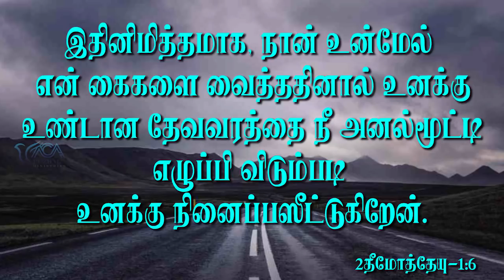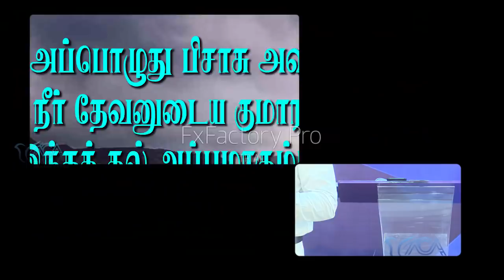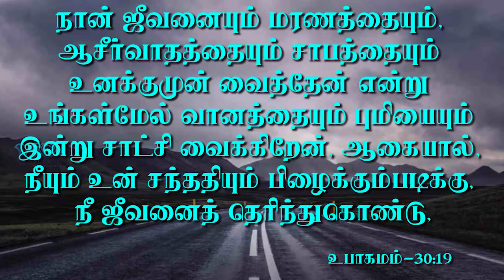இனி எந்த தீங்கும் தீண்டாது | Message By Pastor M.Simon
Ini Entha Theengum Theendathu

Name : M.simon
Bank : INDIAN BANK
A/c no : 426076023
Branch : Anna Nagar, Chennai.
IFSC Code : IDIB000A025

NO:33, Thiruvalluvar St, Puzhal, Chennai - 66

Recorded on : 05th Apr 2020